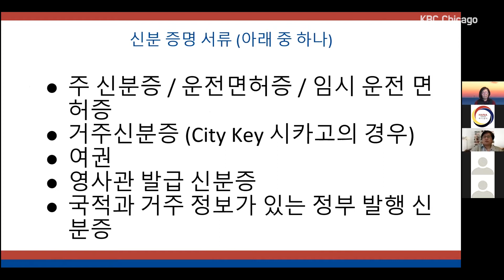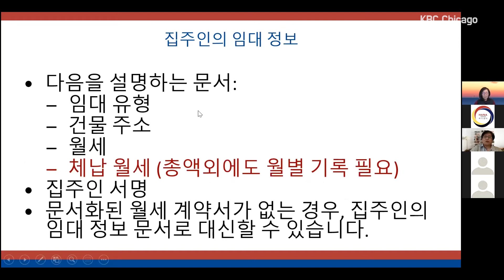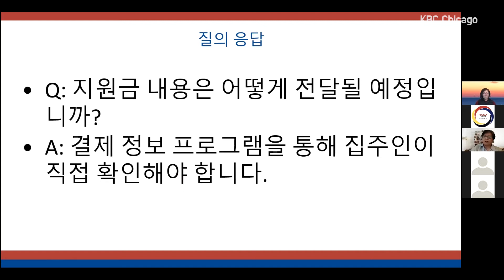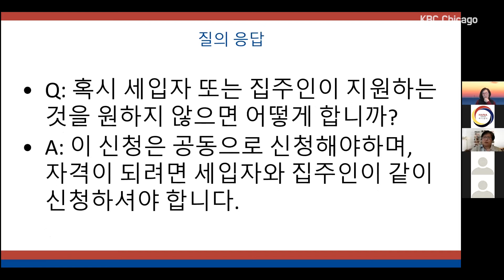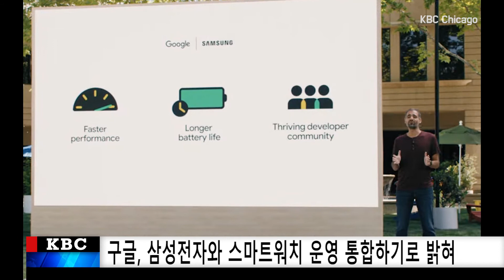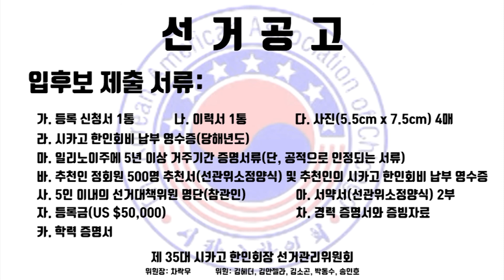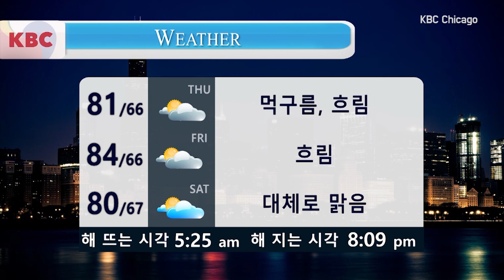KBC NEWS 930 [5-19-2021 WED]